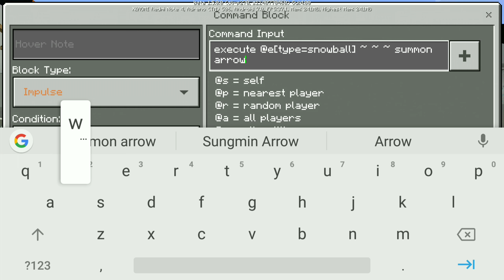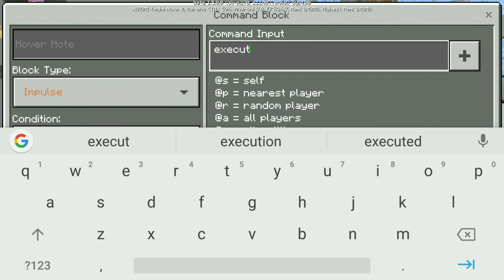Cara Membuat Ulty Hylos Di Minecraft PE - Tutorial Command Block #26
Oke Teman -Teman Jadi Di Video Ini Saya Akan Membuat Ulty Hylos
Dan Semoga Kalian Ngangkang Eh Ngakak :v wkwkwk
Ok Cekidot..